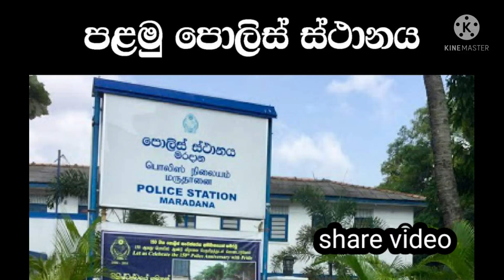ලංකාවේ පළවෙනියටම පිහිටවපු ඉස්තාන පිහිටවපු දේවල්|Things that set up the first established station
අභිරහස් ඉතිහාසය |දුටු නොදුටු විශ්මිත දේ | Amazing things not seen
motivation video Sinhala
ධනාත්මක චින්තනය හරහා ජීවිතය සාර්ථක කරගන්න ඔයත් කැමතිද ? එහෙනම් එකතු වන්න අපත් සමඟ.

දිනපතා ඔබගේ ජීවිතය සාර්ථක කර ගැනීමට වටිනා වීඩියෝ නරඹන්න.